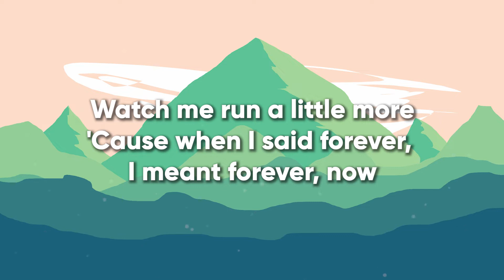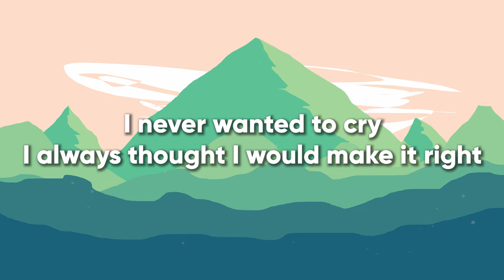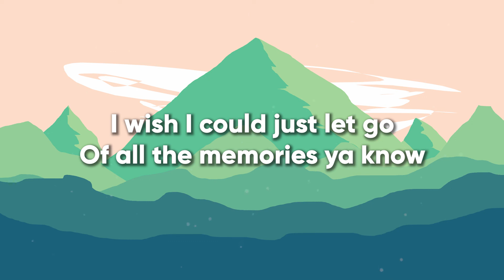YUNGBLUD ft. WILLOW - Memories (Lyrics/Testo)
Lyrics:
I wish I could just let go
Of all the memories ya know
But they're still stuck in my brain
Every time I fall asleep, I know
I'll wake up alone, I'll wake up alone
Dreams of you, wrapped around my throw
I think I'm gonna choke, I think I'm gonna choke
Runnin', runnin', runnin', runnin' through the dark
Watch me run a little more
'Cause when I said forever, I meant forever, now
I never wanted to cry
I always thought I would make it right
But now I'm stuck inside this shame instead
"Pontificating hypocrite" is what you said
When my heart breaks just a little bit I wanna drop dead
I didn't wanna concede
Or call my fantasies make-believe
Holding tightly to the task at hand
When I really should be focusing to learn and understand
But I bury all the tragedy with sand
I'm runnin', runnin', runnin', runnin' to my car
I can't fucking cry in front of her
When I said forever, I meant forever, now